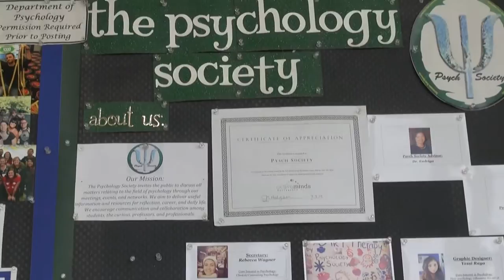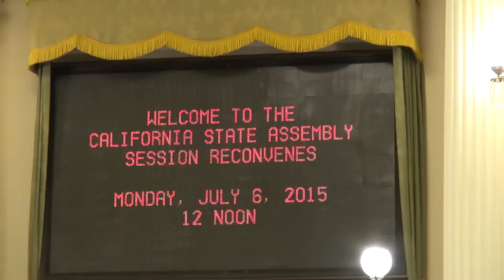Social Sciences & Interdisciplinary Studies: The Capital College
The College of Social Sciences & Interdisciplinary Studies is at the epicenter of Sacramento State's connection to state government. Graduate students Matt Reed and Nichole Hisatomi join the dean of SSIS to discuss work under the Capitol dome.